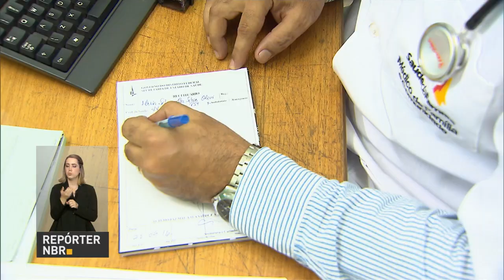Governo aumenta salário do Mais Médicos e quer mais brasileiros no programa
REPÓRTER NBR - 20.09.16: O Mais Médicos atende cerca de 63 milhões de brasileiros em mais de quatro mil municípios, incluindo áreas indígenas. Em mais de mil desses municípios, o programa representa 100% dos atendimentos realizados na atenção básica.